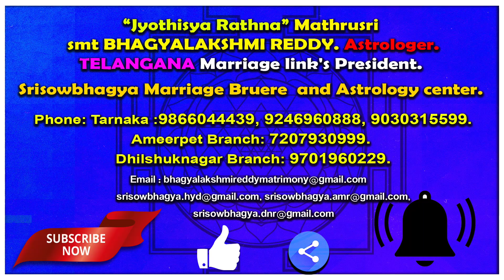శుక్ర గ్రహం అనుగ్రహం పొందాలంటే ఏ పరిహారం పాటించాలి? | AstroBhaghyalakshmi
What is the remedy for the blessing of Venus? (శుక్ర గ్రహం అనుగ్రహం పొందాలంటే ఏ పరిహారం పాటించాలి?)